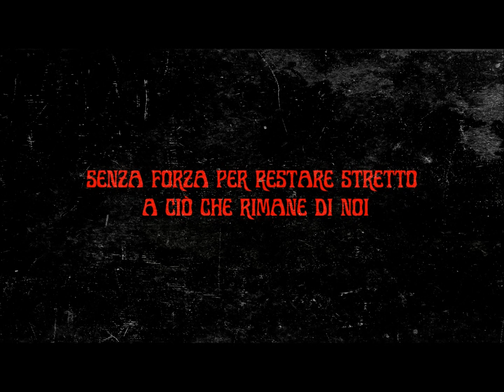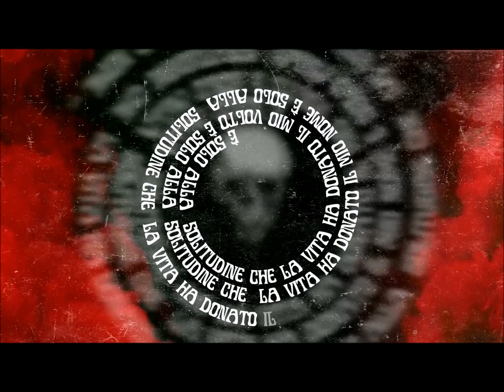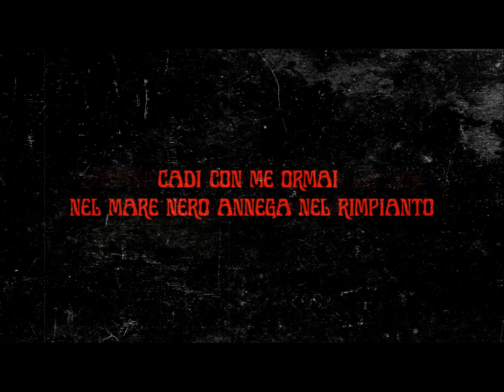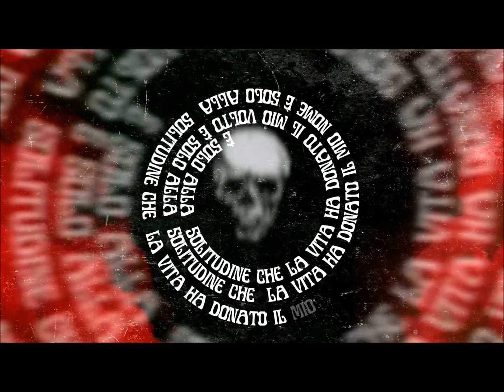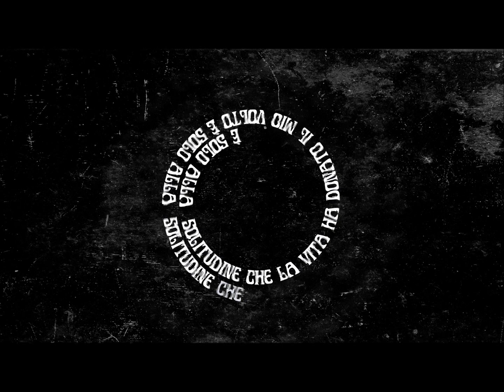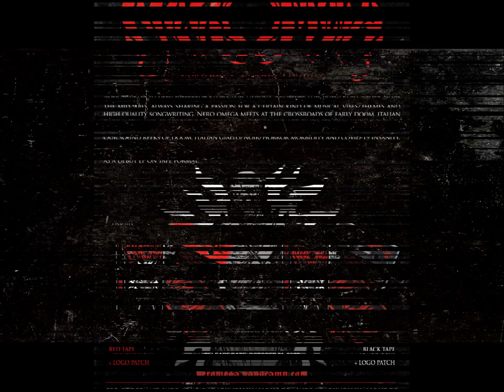NEROMEGA - Solitudine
band: Nero Omega

origin: Italy (Rome)

genre: Doom/Dark Metal, Progressive/Psychedelic Rock

mini-album titel: Nero Omega EP 2020, 4 songs, 24:09 minutes

label: Darkness Shall Rise Productions

format: Music Cassette

release date: 31st Oktober 2020

Nero Omega is a gathering of italian musicians from Rome, who have been active for over 25 years in very different bands and musical contexts and knew
each other since the mid 90ies, always sharing a passion for a certain kind of musical vibes/themes and high quality songwriting.

NerOmega meets at the crossroads of early doom, italian dark metal and progressive/psychedelic rock of old, yet finds its own unique path by being more than a sum of its elements.

Our sound reeks of doom, italian giallo/noir/horror morbidity and covid-19 insanity.
This is “Solitudine”, one out of the 3 original songs and one cover (“Un Posto” by Balletto di Bronzo) from the full lenght album we are working on and are dead set on releasing during 2021, here presented as a debut EP on tape format which will be released by Darkness Shall Rise on October 31.

NEROMEGA is :
S.S. vocals
S.M. guitars
M.S. bass
F.C. guitars
A.F. drums

Guitars, bass and drums were recorded live in a day at the Mob Studios in Rome in September MMXIX. Vocals, some of the guitar solos, and organs
recorded at the Shelter Room later. Organs by F.S.
Mixed/mastered during state ordained quarantine at the Shelter Room by Francesco Conte in February/March MMXX.

Artworks, logos, layout by Daniele Valeriani.
Video by M.S. & Daniele Valeriani

SOLITUDINE

Una Fiamma che voglio sentire dentro me
Morire qui è l’unica via per averti più vicino
Senza occhi per vegliare ancora sul tuo corpo nudo
Senza forza per restare stretto a ciò che rimane di noi

Rimani dentro me
È troppo tardi per mentire
Rimani dentro me
È ancora presto per capire

È solo alla solitudine che la vita ha donato il mio volto
È solo alla solitudine che la vita ha donato il mio nome

La fame di un malato amore che non sazia mai
Il tuo corpo freddo è l‘ infezione che mi farà amare
Cadi con me ormai nel mare nero annega nel rimpianto
Confondi la tua pelle con la mia
Conserva queste Ossa

Tendi le tue braccia a me
È nella tua bellezza che inizia la mia angoscia
Splende nel fuoco della Violenza
Una passione fatta di rimorsi e decadenza